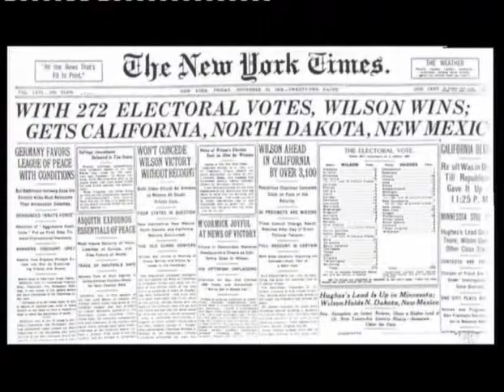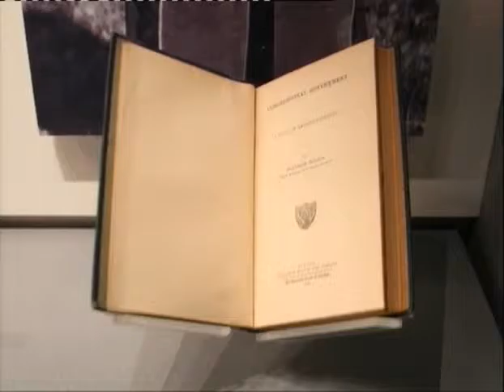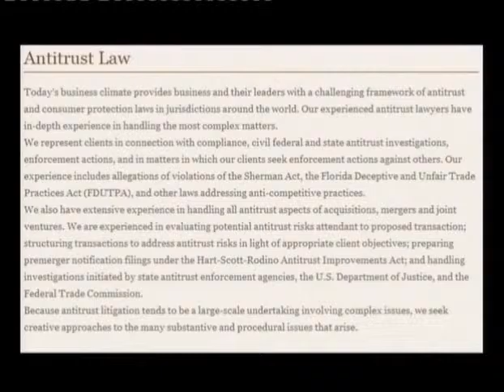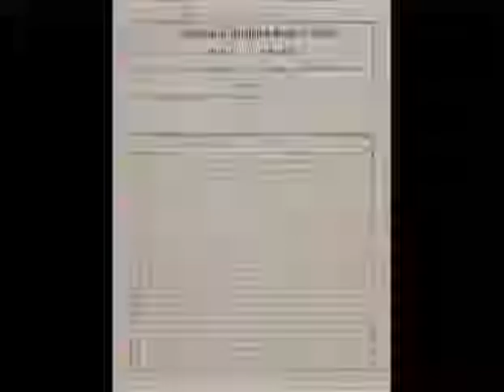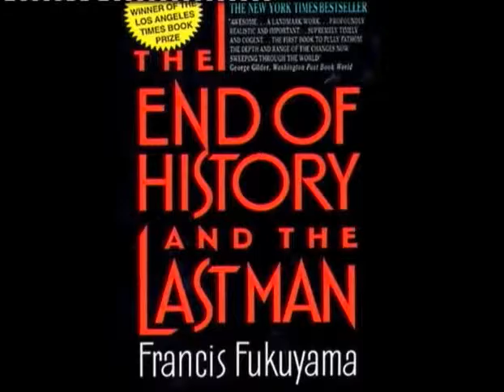Progressive era: Woodrow Wilson (History of USA c. AD 1776-1945)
Module Name: Progressive era: Woodrow Wilson (History of USA c. AD 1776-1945)